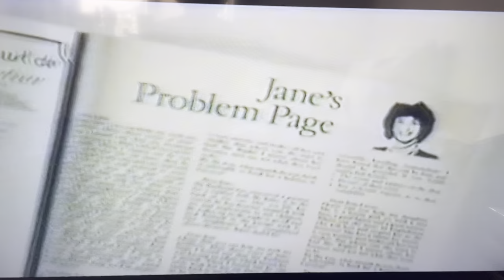History Of British TV Sitcoms